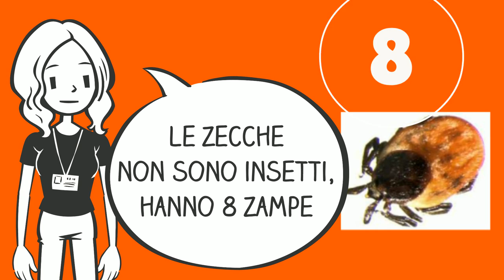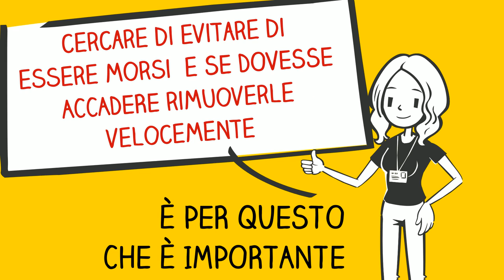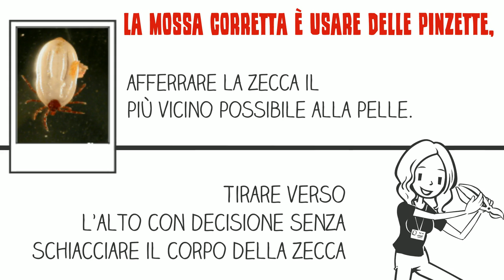le zecche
cosa sono le zecche? cosa fare in caso di morso da zecca?scopriamolo insieme